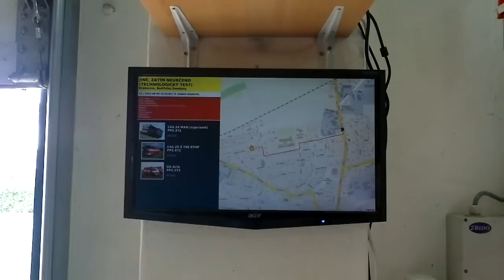Hasiči Kralovice - FIREPORT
Hasiči Kralovice - ukázka info panelu výjezdu.